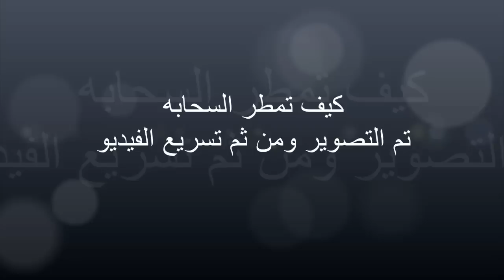فيديو عجيب لكيفية نزول المطر من السحابة HD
فيديو عجيب لكيفية نزول المطر من السحابة علي مدينة فسبحان الله العظيم
شاهد كيف ينزل المطر من السحب بتصوير مدهش..